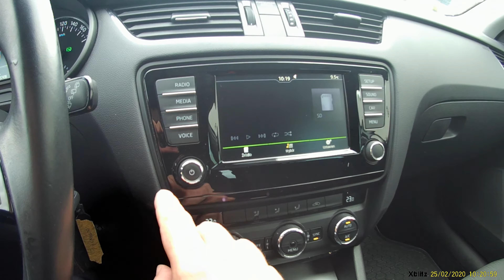Skoda Octavia 2.0TDI Style DSG 2015